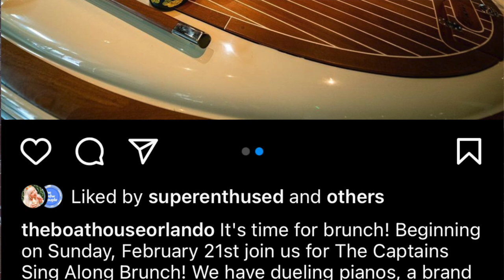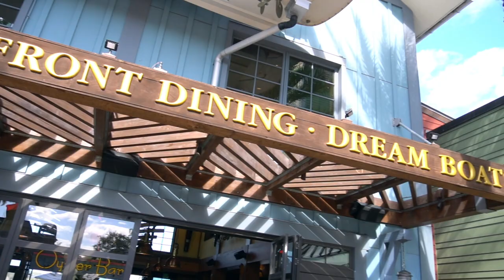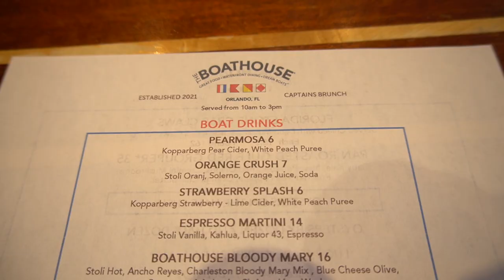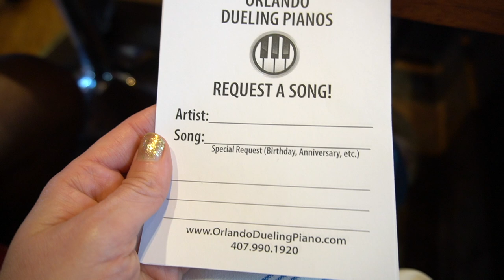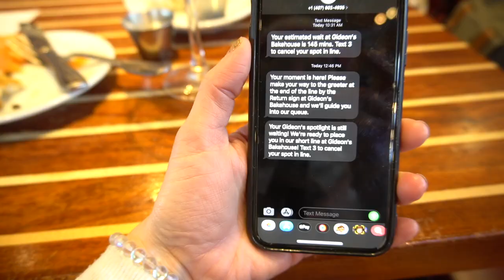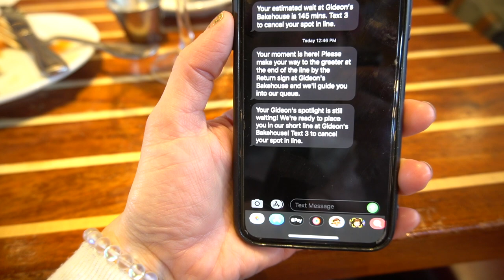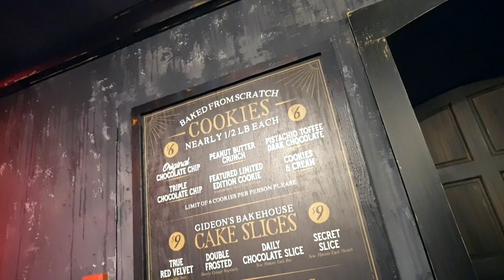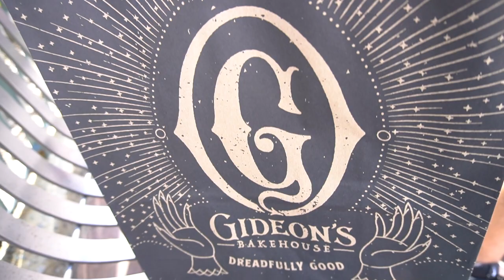NEW BOATHOUSE CAPTAINS SING ALONG BRUNCH AT DISNEY SPRINGS!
Boathouse at Disney Springs has a brand new Captains Sing Along Brunch with specialty drinks and dueling pianos! We got an exclusive look with our friends! Check out there videos of the brunch below!!

SUUUP! Im a professional Hair Stylist & Disney Vlogger! Stick around for "ALL THE GOOD THINGS!"